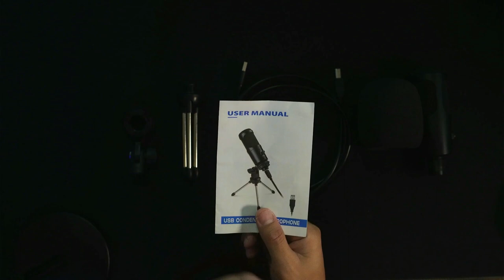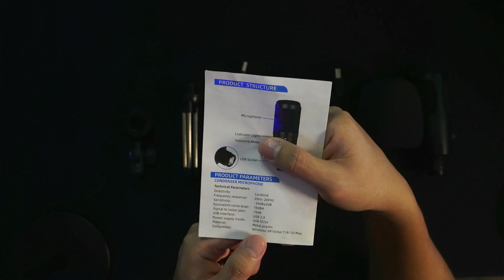AK50 USB Condenser Mic Review - Tagalog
Looking for a budget mic? Check out this AK50 Mic review. maganda ba tong mic na to?

USB Mic AK50 condenser mic Sulit ba?

My Gears:
Focusrite Scalett 2i2 Studio
Audio Technica AT2005USB Cardioid Dynamic USB/XLR Microphone
Gears Used:
Capture Card - El Gato Camlink 4K
Generic Capture Card
Mic - Sarmonic Wireless lavalier Mic